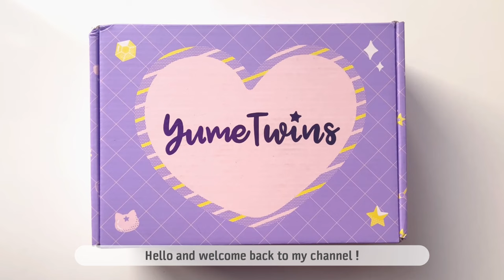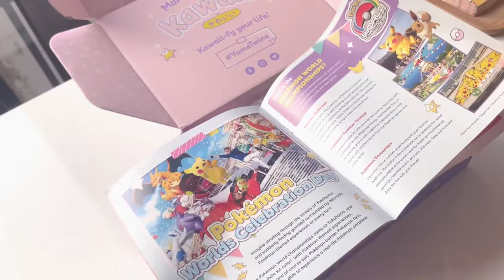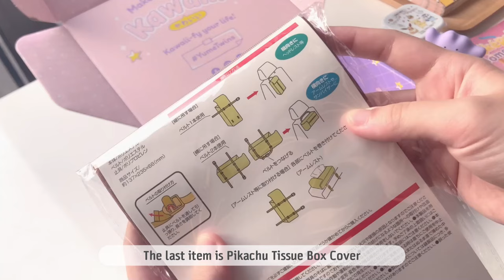🪐 Holbein Acryla Gouache Illustration "Primula" Process 🪐 Paint with me #11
Hello friends ❤️

Today I opened the November YumeTwins box, which was sent to me by ICHIGO team once again. The box this time has the theme: PokePals Home Party. I really love the Pokemon Mini Container and the Pokemon Character Jar that come in the box. So special thanks to ICHIGO team 🥰 Also, today's painting is about Primula flowers. I hope you will enjoy the painting process this time ❤️

Meeco

♡ Tools:
Holbein Acryla gouache
Canson 1557
Princeton brushes